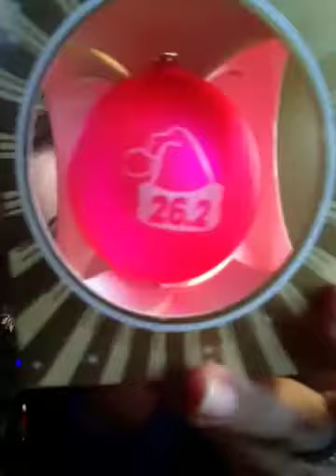proofWLSworks/ maintenance to me. amySDmom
Maintenance 150lbs down for 3+ years